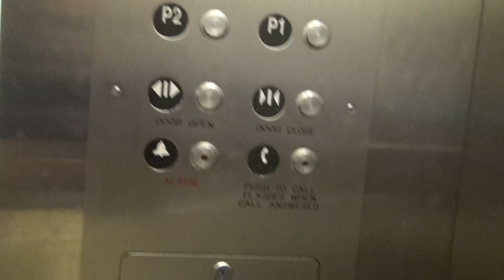Mitsubishi Hydraulic Elevator - The Strand - Huntington Beach, CA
Elevator Information
Brand: Mitsubishi
Fixtures: EPCO Survivor- California
Floors Served: 5 (P2, P1, *1-3)